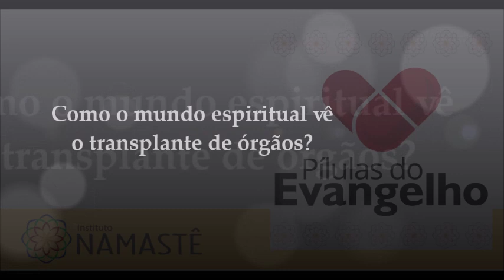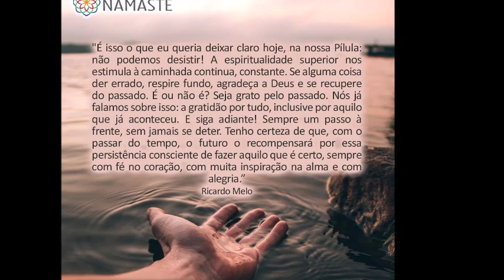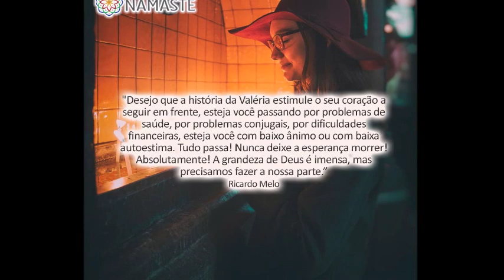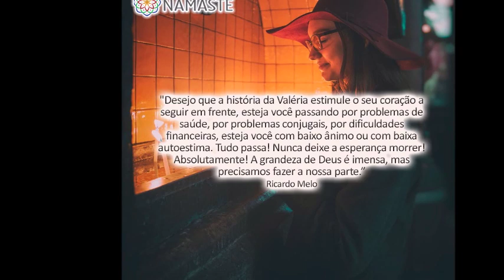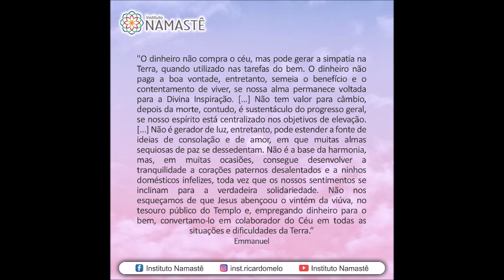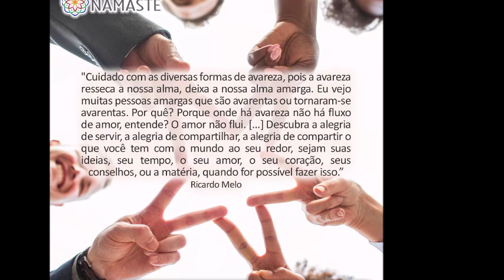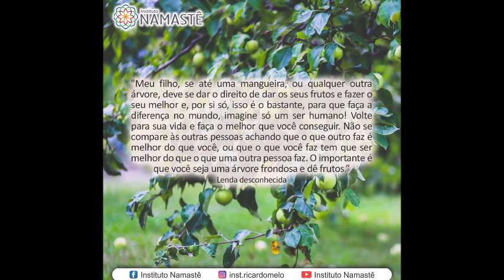Pílulas do Evangelho NOTURNA - Como o mundo espiritual vê o transplante de órgãos?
1. Participe: NATAL SOLIDÁRIO NAMASTÊ EM BELO HORIZONTE 🎅🎅🎅
 Dia : 22/12/19
 Horário : 09:00 às 14:00
 Inscrições Gratuitas! 😄

 2. CAFÉ com PÍLULA e PROSPERIDADE! 😄
 TERÇAS E QUINTAS , às 06:30hs...